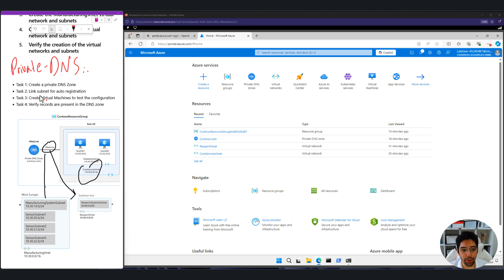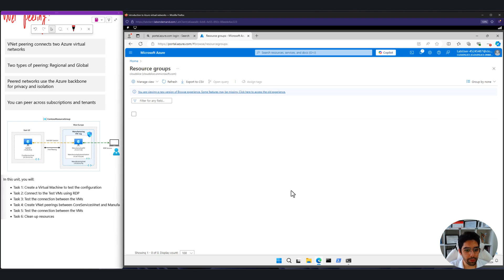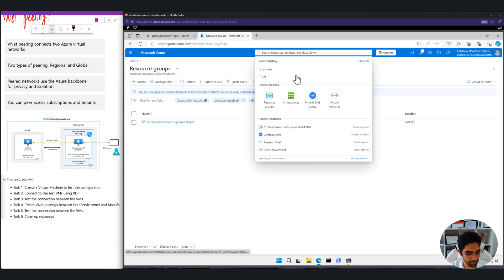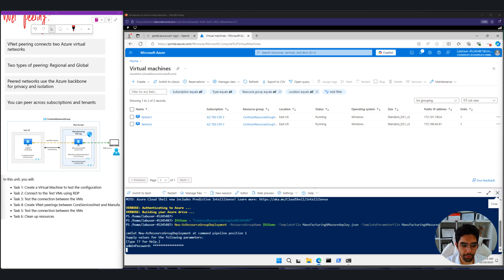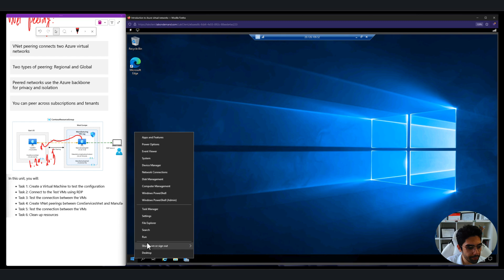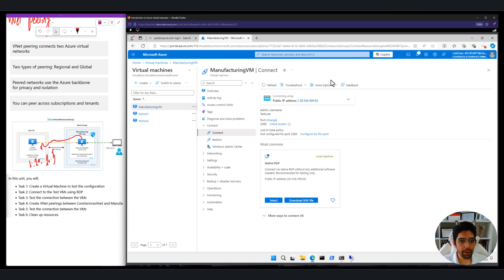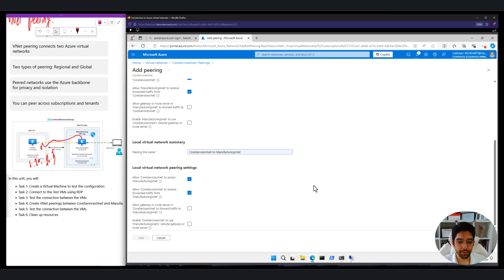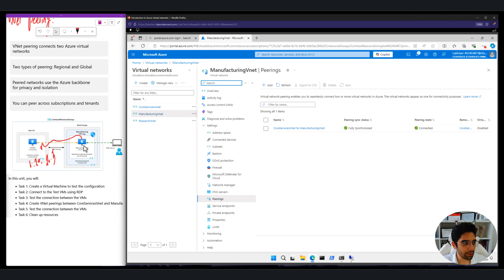Master Azure Global vNet Peering with Omid Vahed: A Step-by-step AZ-700 Guide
Explore the power of Azure Global VNet Peering in this tutorial. Learn how to seamlessly connect Azure Virtual Networks (VNets) across different regions, ensuring secure and low-latency communication via Azure's backbone. Perfect for Azure enthusiasts and network engineers looking to enhance their understanding of cross-region connectivity.

▬▬▬▬▬▬ R E L E V A N T V I D E O S 🔗  ▬▬▬▬▬▬

00:00 Introduction to Azure Global Cloud
00:19 Recap of Previous Configurations
01:23 Understanding vNet Peering
02:15 Hands-On Configuration
05:05 Initial Testing
07:35 Setting Up vNet Peering
09:57 Final Connectivity Test
10:43 Conclusion